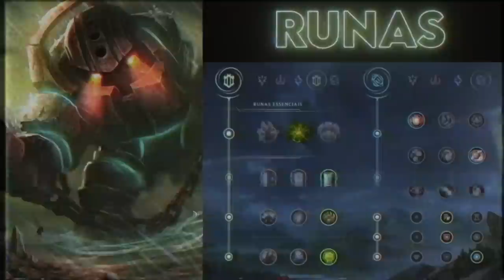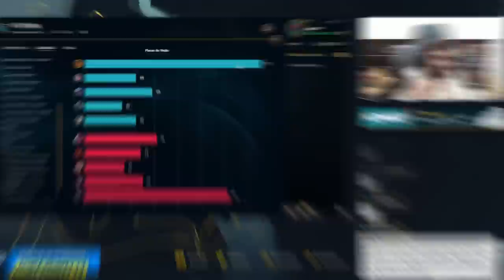AVISA QUE MEU NAUTILUS TA VINDO FORTE!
NAUTILUS COM CERTEZA TA MUITO QUEBRADO, JA APROVEITEM E TESTEM AI NAS SUAS RANKEDS 🌹⚓